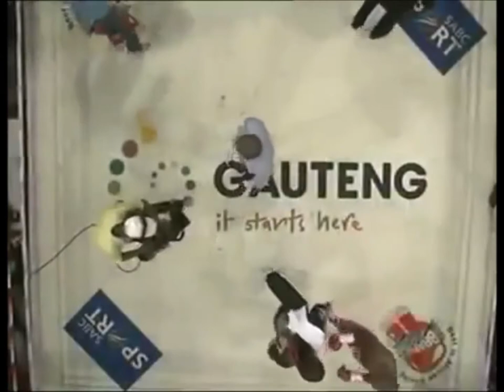2021ボクサー NONITO DONAIRE BEAT MORUTI MTHALANE@ BUT MORUTI MTHALANE BEAT JOHN RIEL CASIMERO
NONITO DONAIRE BEAT MORUTI MTHALANE BUT MORUTI MTHALANE BEAT JOHN RIEL CASIMERO
Donaire showed that he was the better skilled fighter early on, landing when Mthalane came in and catching him some more when he tried to get out. Mthalane landed some decent shots during the second and third rounds, not enough to change the tide. Donaire was more versatile, picking his punches when he saw the openings. Mthalane came back by having a very good fourth and fifth, outworking Donaire in close.

Donaire's face began to swell up by the sixth as he tried to change the way the fight was playing out. The ref called a stop out of nowhere, as there appeared to be a cut on Mthalane and blood on his face. The doctor stopped the action after he noticed the blood was coming from a cut inside of the eyelid of Mthalane, a spot that was too dangerous for the fight to continue.

MORUTI MTHALANE@@@
It was one of the best performances of Mthalane’s career, which began in 2000 and includes stoppage wins over John Riel Casimero and Zolani Tete. The back-and-forth action turned for good in the eighth, when a left hook to the body knocked the wind out of Yaegashi, leaving him vulnerable to the power punches upstairs. The fight was finally stopped the following round.

“I think the fight could have even been stopped before,” added manager/trainer Colin Nathan of MTK Africa. “The last two rounds [Yaegashi] just took a battering.”

The 37-year-old hopes to land a unification showdown with either WBO titleholder Kosei Tanaka or WBC titleholder Julio Cesar Martinez in 2020.

“I will be happy if I can fight Tanaka or Martinez,” said Mthalane, who is in his second reign with the IBF belt that he never lost in the ring.

PLEASE SUBSBCRIBE